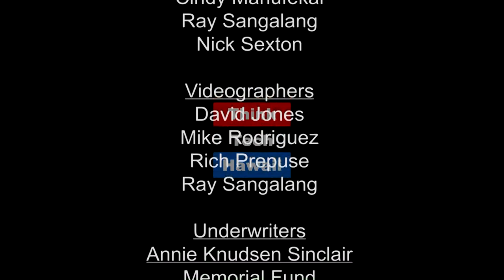Wehiwa Soap Company (Adventures In Small Business)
The Dirty Business of Soap.

This week on Adventures in Small Business, Vaalele Malaki joins Terri Funakoshi to talk about starting Wehiwa Soap Company. They will share experiences and some tips on how to be better prepared for success.  The host for this episode is Terri Funakoshi.  The guest for this episode is Vaalele Malaki.